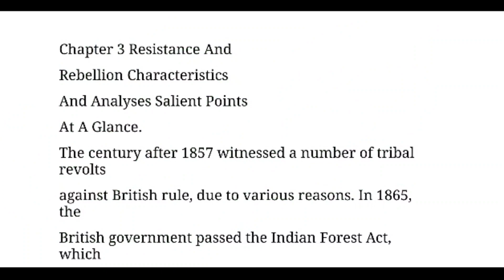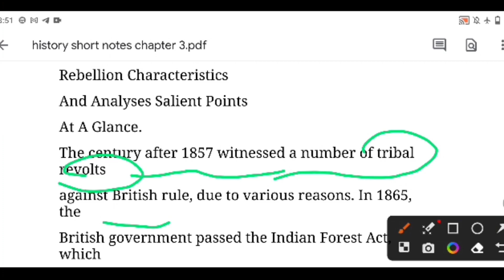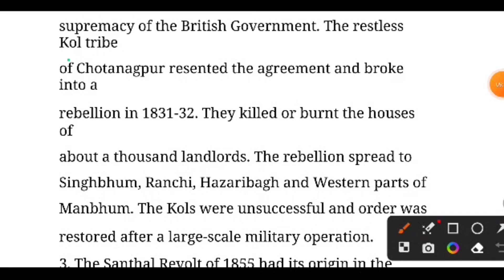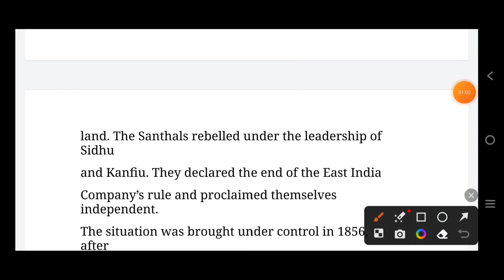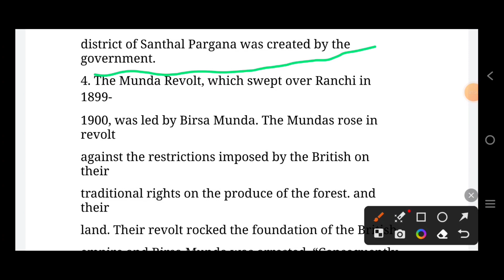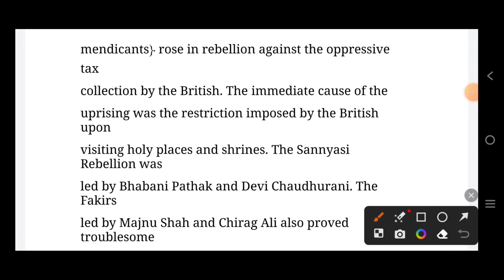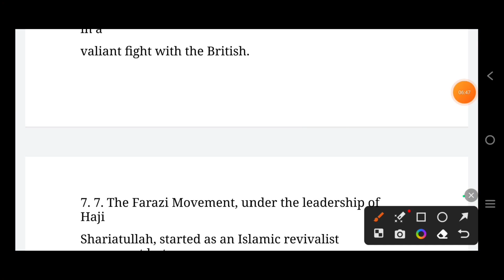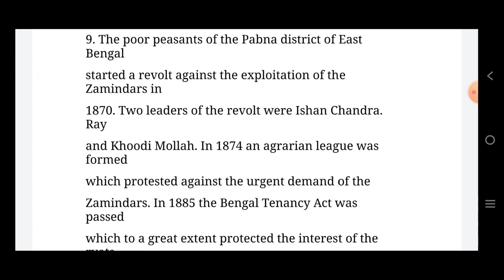Day 5 | resistance and rebellion | madhyamik history chapter 3 | madhyamik history suggestion 2024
resistance and rebellion class 10 one shot | History Crash course Day5 |Madhyamik history suggestion

/ G E A R S   I   U S E:
○ Mic 1
○ Mic 2
○ Tripod 1
Tripod 2

// B O O K   R E C O M M E N D A T I O N S:

2023 madhyamik history suggestion
2024 madhyamik history suggestion

wbbse class 10 history chapter 4 question answer in hindi